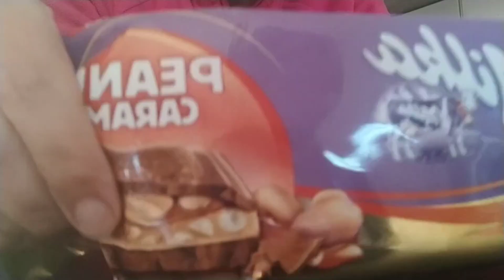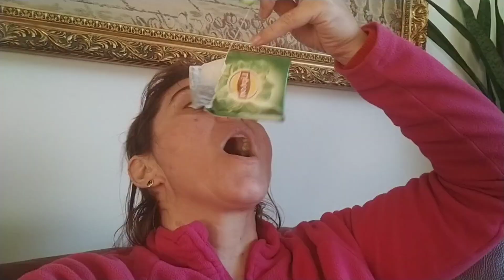FACE CAM #3: DESABAFO DE HOJE • APANHEI UM SUSTO😳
O canal Elvira Lopes é um espaço onde partilho a minha vida simples metendo a frente o meu bom humor, a minha alegria.
       Espero por este meio vos motivar e vos tocar no ponto sensivel que todos temos no interior de nos e transmitir nos momentos simples da Vida o bem estar, vos passando inspiração.

         Assista os vidéos todos essa será a sua ajuda.💞

          Nao esqueça de compartilhar e dar o gosto.👍

          Muito Importante comente farei o prazer em responder.💬

☑️A fim de manter este espaço agradável e positivo, Todos os comentários desagradáveis, ofensivos, negativos ou críticas com o intuito de  ofender serão apagados.

TUDO COMEÇOU AQUI:🇵🇹